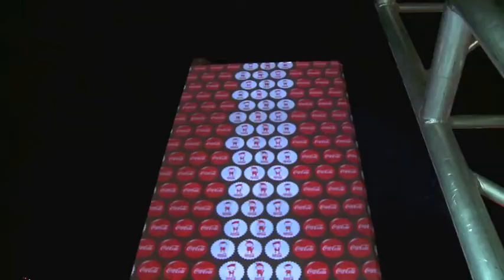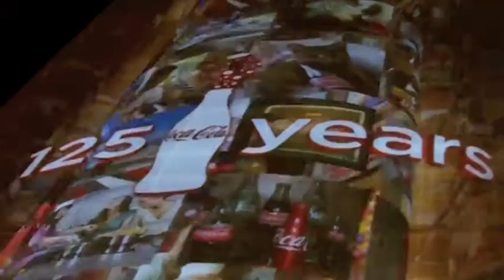Coca Cola Femsa